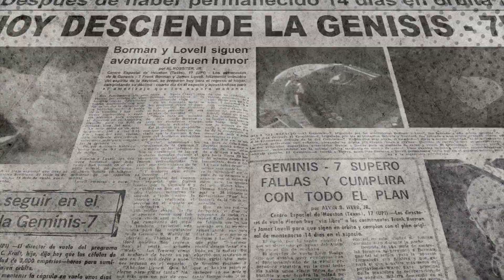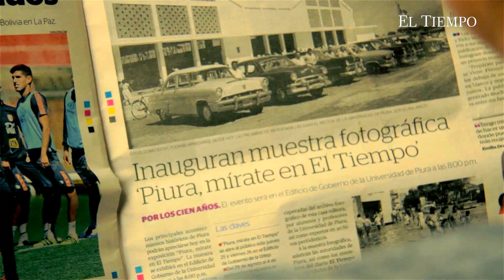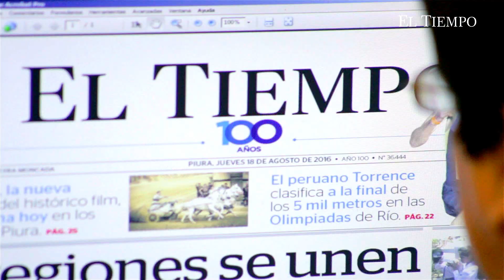Diario El Tiempo. 100 años. El diario de Piura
Cliente: Diario El Tiempo
Pieza: Audiovisual
Tema: 100 años el diario de Piura.